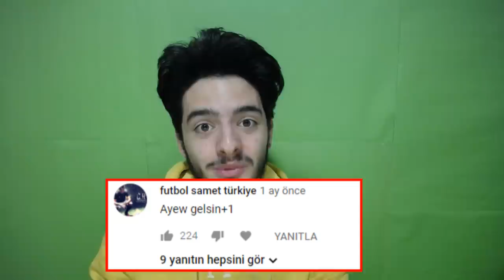GOL KRALLIĞI BAŞLADI !! (Yeni Oyuncular) Türk Gücü Challenge #3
merhaba ben koray bugün toty, yılın takımı geliyor ve sizlerle birlikte tür gücü nde 3. bölümde andre ayew i aldık, gol krallığı nı başlattık iyi seyirler...